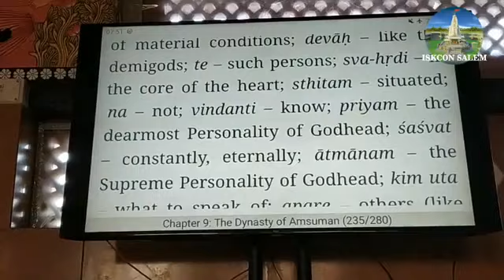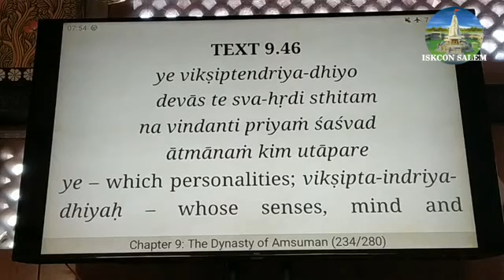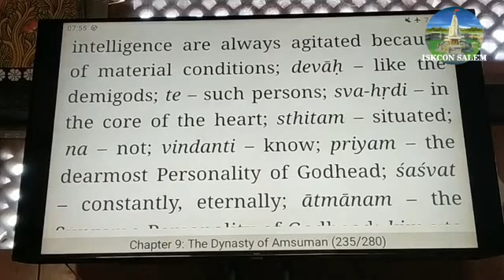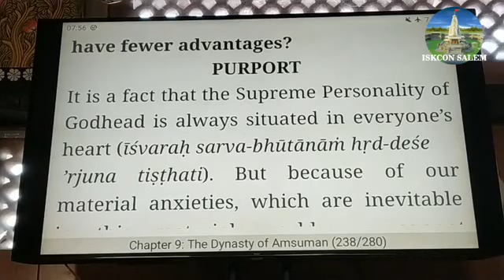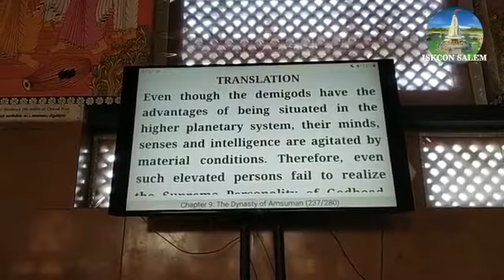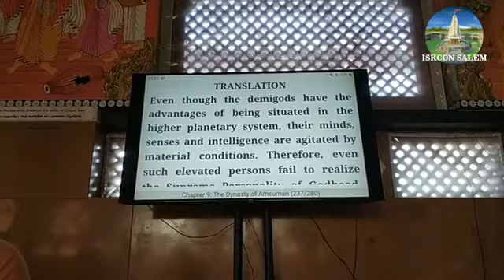Srimad Bhagavatam lecture _9.9.46_by Gokula Chandra Dasa